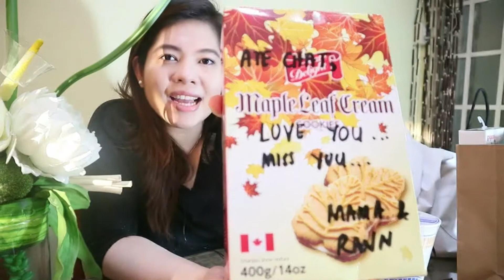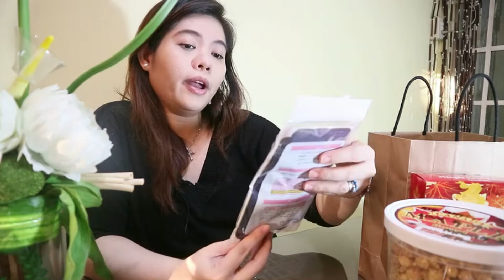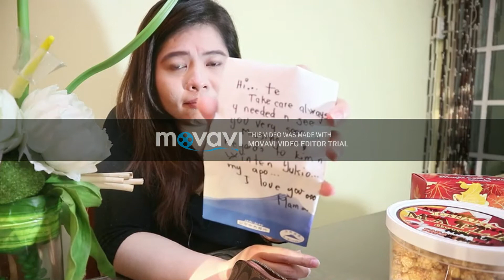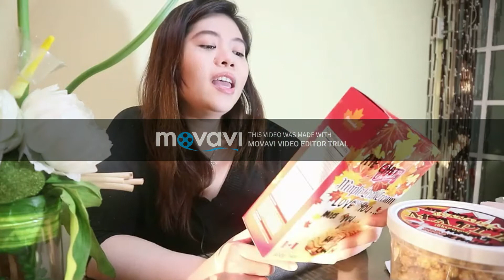JAPAN / CANADA PASALUBONG HAUL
Holah Chubelitas, I am doing here a haul of all the pasalubong I received from my sisters travel from Japan, t happened that my mom and Brother had something for me as well which came from Canada. So yeah, samahan niyo ako mag haul ng mga pasalubong. Enjoy!